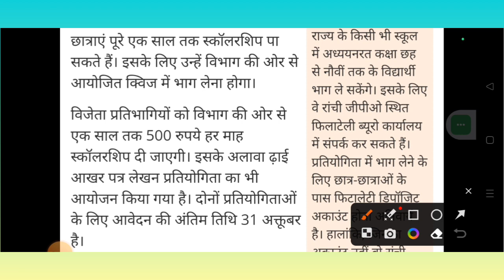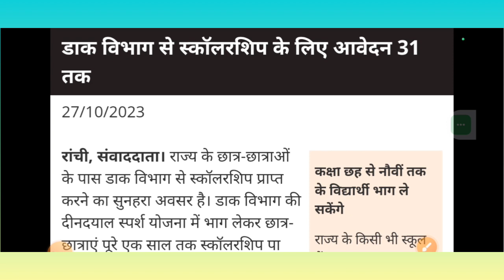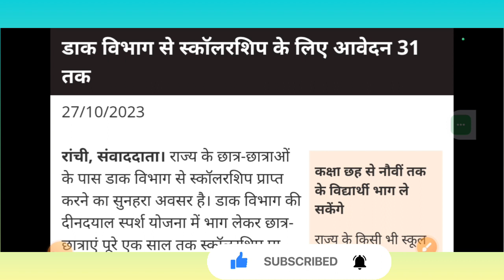Post Office Scholarship 2023 Form | Deen Dayal Sparsh Yojana|स्कॉलरशिप के लिए आवेदन 31 तक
Post Office Scholarship 2023 Form Kaise Bhare | Bihar Deen Dayal Sparsh Yojana 2023 | VSC